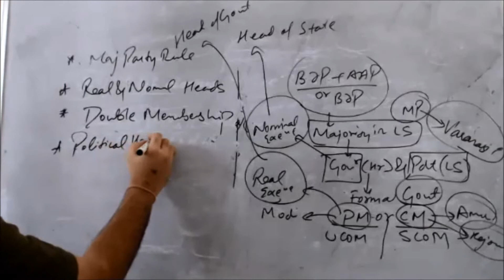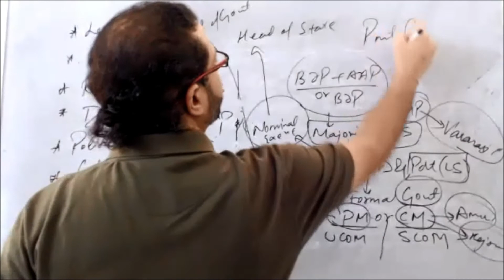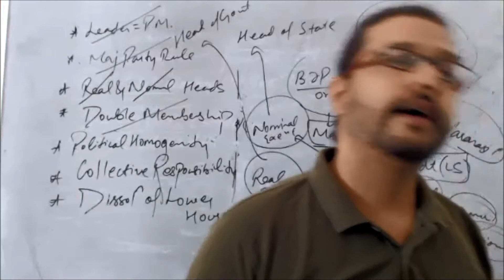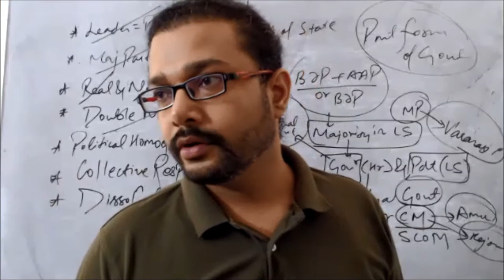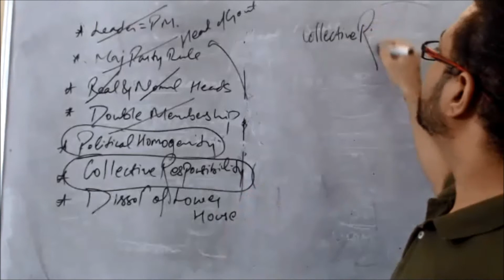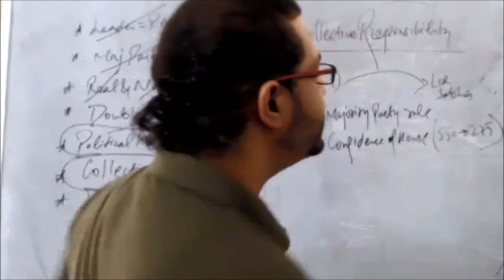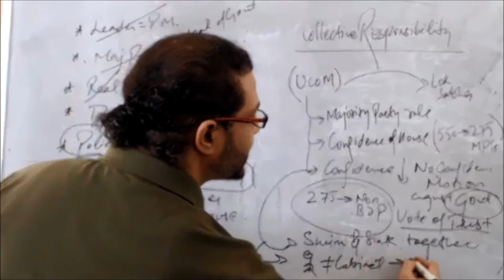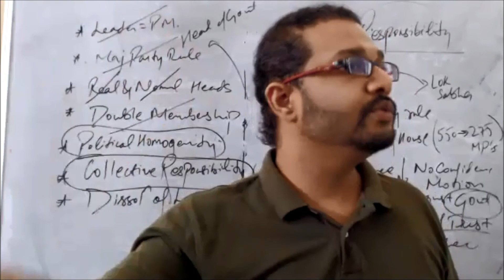PARLIAMENTARY DEMOCRACY SIMPLIFIED | TEASER| GS2 POLITY|ZOOM| Shubham Aggarwal Sir | Vidyapeeth IAS